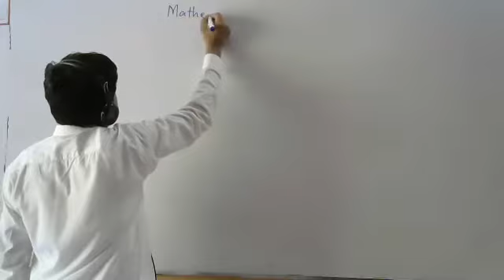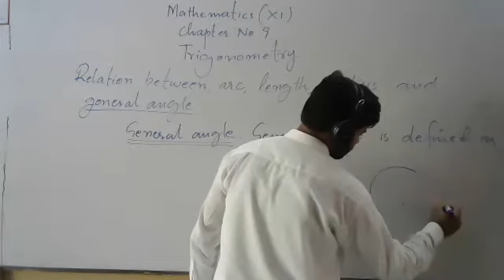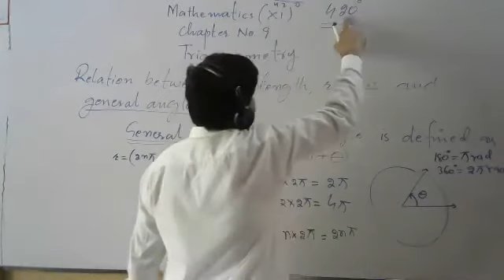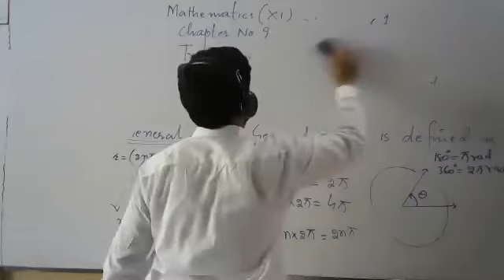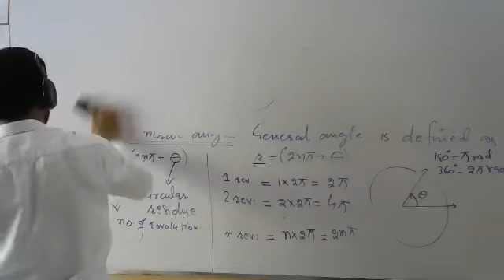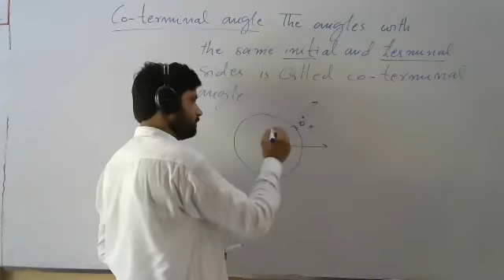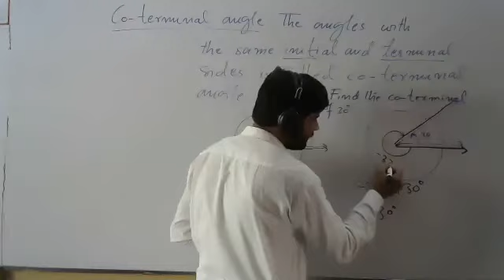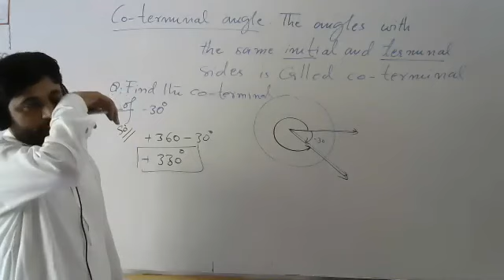Trigonometry - 04 | XI Maths | Sindh Textbook Board